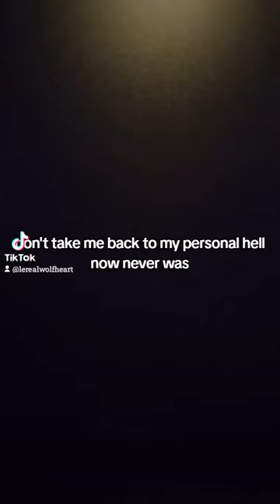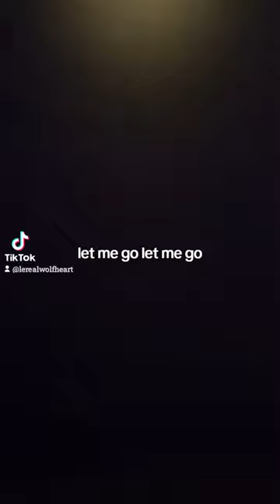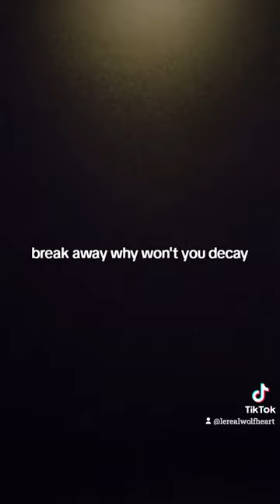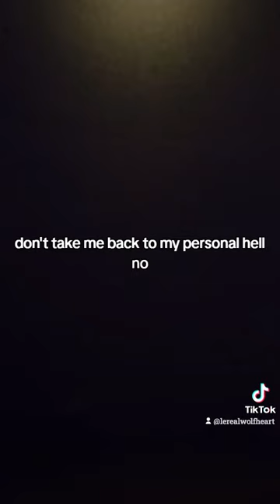Zombie vulture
A song thing about drugs, and the pressures of drugs destroying society slowly.  The chain is a representation of it trying to pull you back into the lifestyle or into the drug lifestyle; Even if you don't someone is destined to replace you.
Decay evil chain.